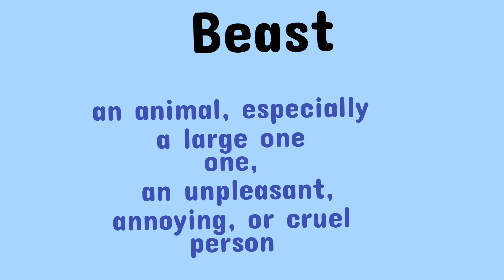Beast का मतलब l meaning of beast l vocabulary